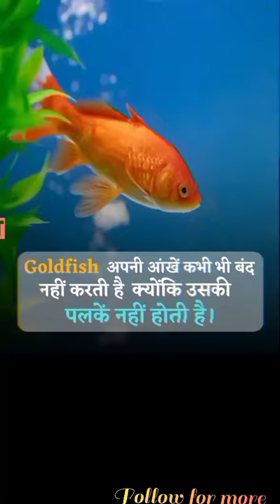Goldfish fact || india fact sp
The goldfish (Carassius auratus) is a freshwater fish in the family Cyprinidae of order Cypriniformes. It is commonly kept as a pet in indoor aquariums, and is one of the most popular aquarium fish. Goldfish released into the wild have become an invasive pest in parts of North America.